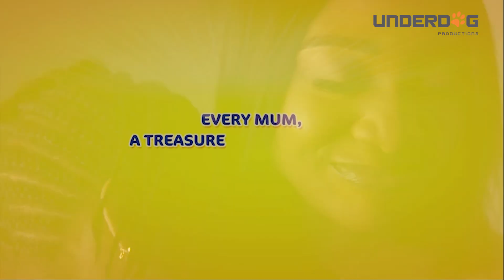TCM Precious Mom TVC